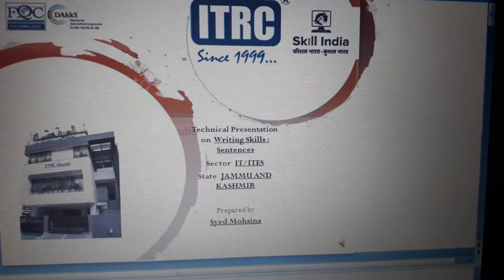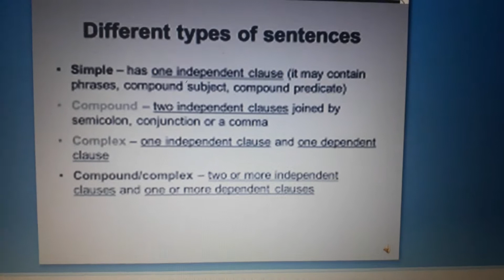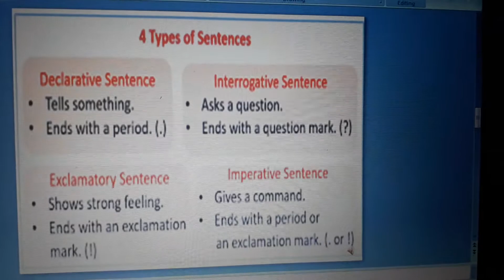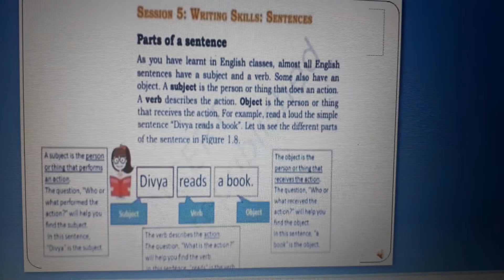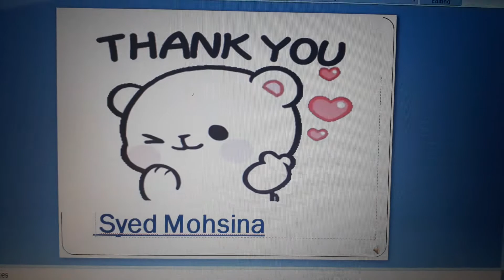Lecture on writing Skills.....Sentence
Detailed Lecture on Writing Skills. Sentence...with examples